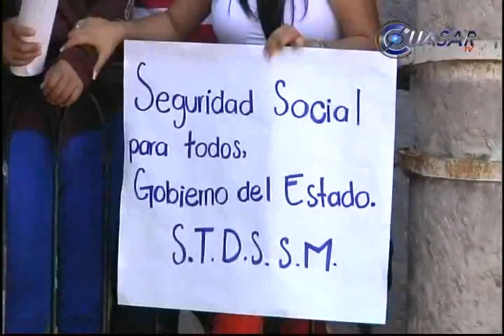Noticias de Morelia y Michoacán en breve, CuasarTv 1 de Octubre del 2013